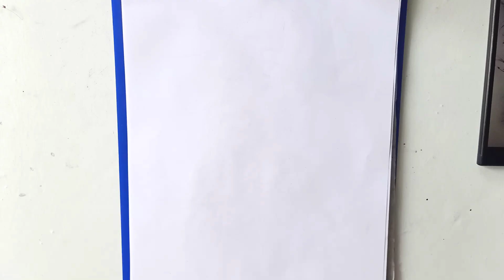How to draw samurai tattoo-samurai drawing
For everyone who wants to be a drawing and want to be a professional tattoo artist.  Everyone can watch on my channel.
My channel of this video by Monster boy music channel